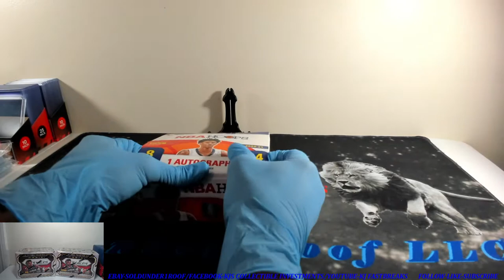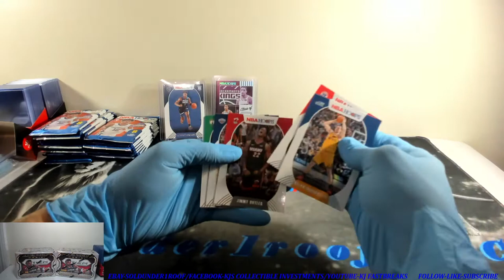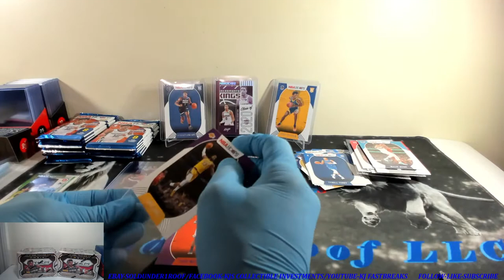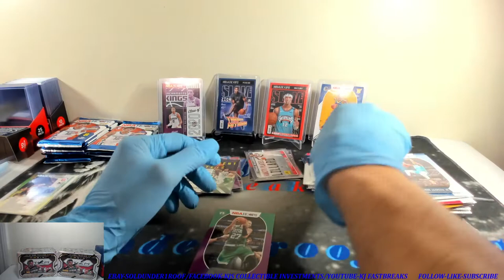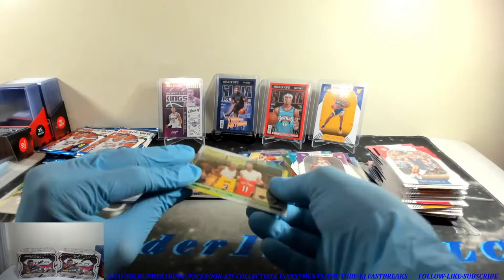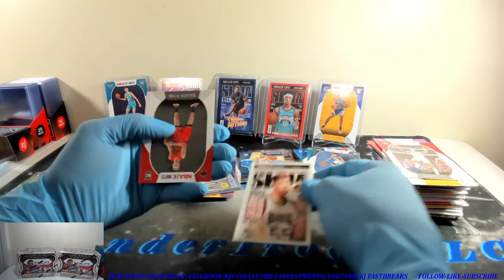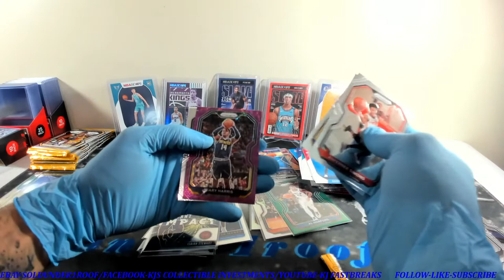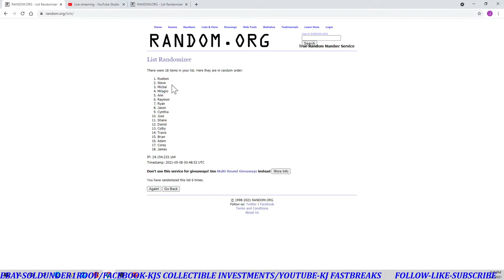2020-2021 NBA Prizm/Hoops Box Break- Full Retail/Blaster boxes! Morant x4! Zion Slam! Big Rookies!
4 Morant pulls, Slam Zion, Big Rooks! Ball, Wiseman, Haliburton, Edwards!!!